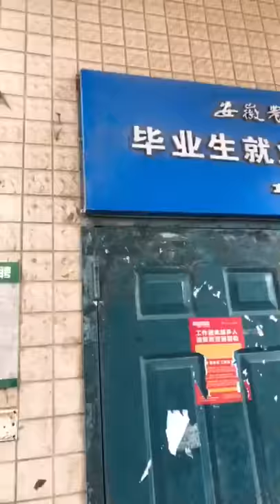【Studying in China】 安徽农业大学 Anhui Agricultural University